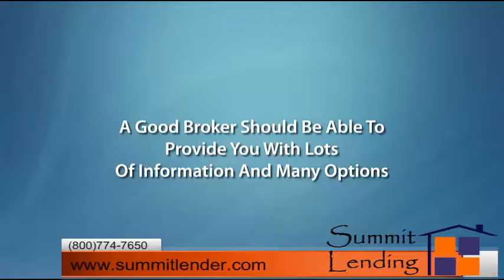Huntington Beach Mortgage Rate - mortgage rates refinance california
See up to the minute Huntington Beach mortgage rates and find Huntington Beach California's best, lowest possible quote with Summit Lending.
Get current Huntington Beach mortgage rates and compare the best home loan and refinance rates from top lenders in Huntington Beach, CA.
Meanwhile, Huntington Beach mortgage rates remain near a two-year low, even though rates inched up slightly in the past few days.
For current Huntington Beach mortgage rates, please contact listed phone number above from our Huntington Beach mortgage broker.
As a , American Financial Resources is happy to be able to offer some of the lowest Huntington Beach mortgage rates available.
Another important factor that affects your Huntington Beach mortgage rates or auto loan rates are your credit scores.
Fountain Valley Mortgage Rates · Costa Mesa Mortgage Rates · Huntington Beach Mortgage Rates.
Some more info about Huntington Beach mortgage rates: Huntington Beach mortgage rates image.
California mortgage rates comparison and hard money   prevailing mortgage rates and loans for bad credit against comparing mortgage rates and compare it with private hard money  loan rate and terms.
The california mortgage rates gold rush beginning in 1848 led to dramatic social and demographic change  with large scale immigration from the u.
Finding the lowest california mortgage rates has never been easier.